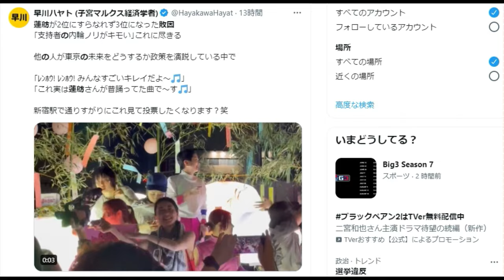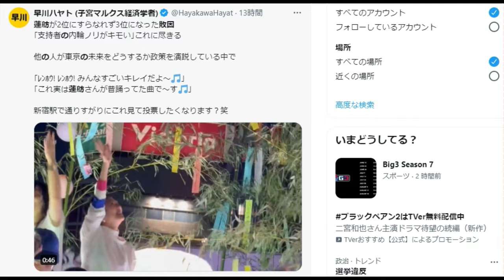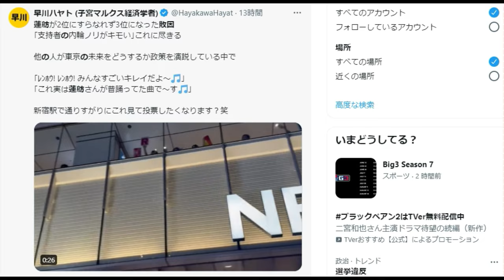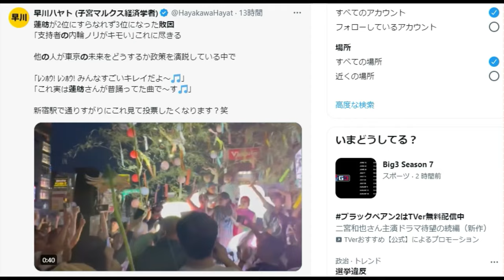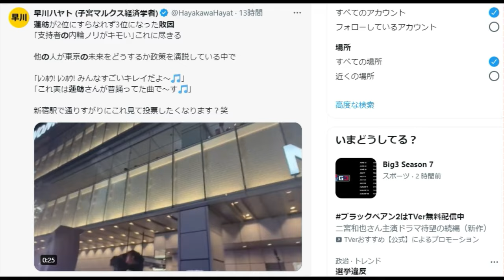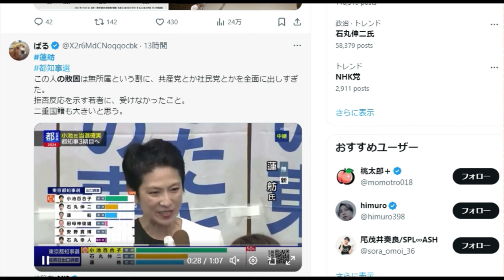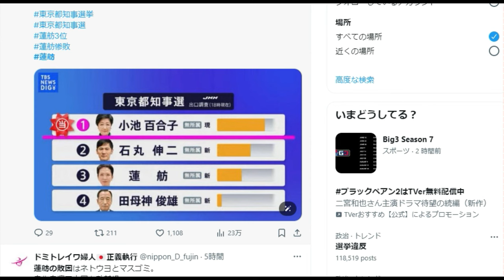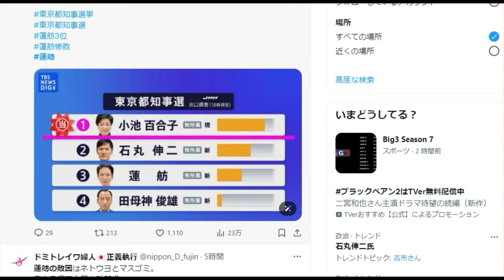【隠居TV】東京都知事選「蓮舫の敗因」卑怯・稚拙・政治屋思考